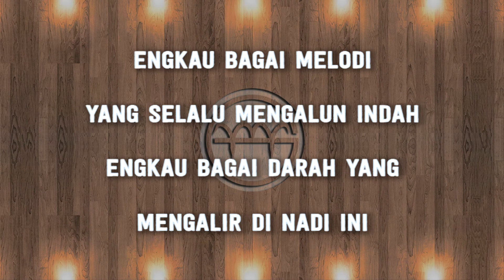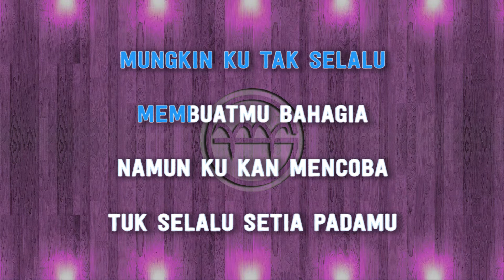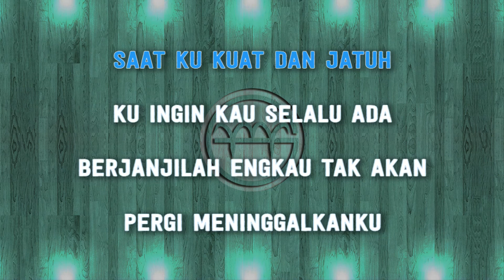D'Masiv - Melodi (Karaoke) | GMusic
*This version is not the original version, and is not performed by D'Masiv. This Instrumental/Playback Version Contains a Vocal Guide with Lyric